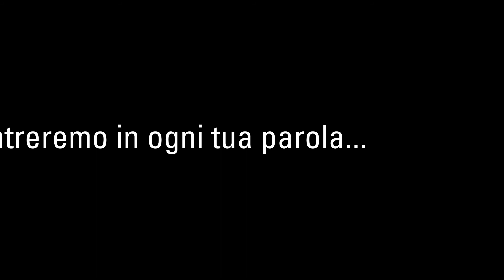La parola è una danza - Un'intervista al poeta Aldo Vianello